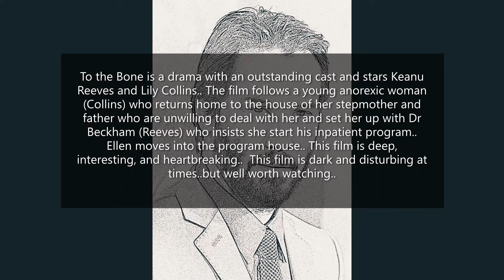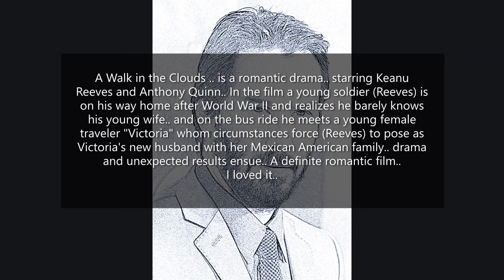Keanu Reeves Films